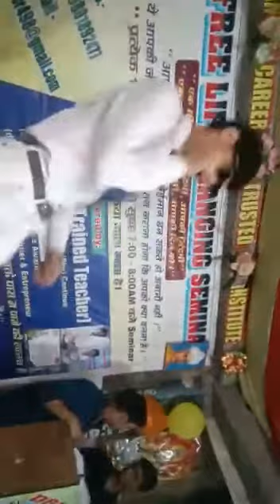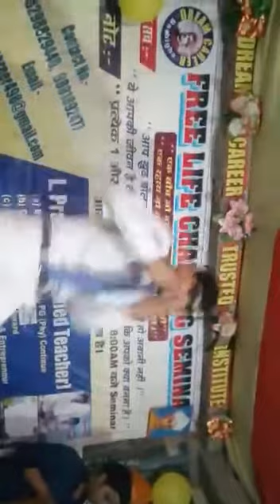डांस प्रोग्राम विडिओ ललन सर के क्लास में||fun with learning Class(3)